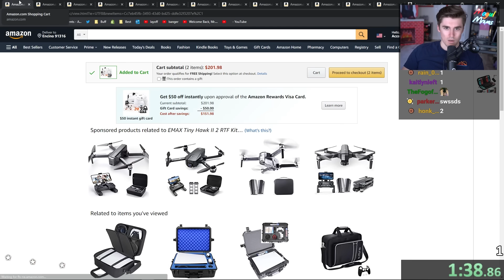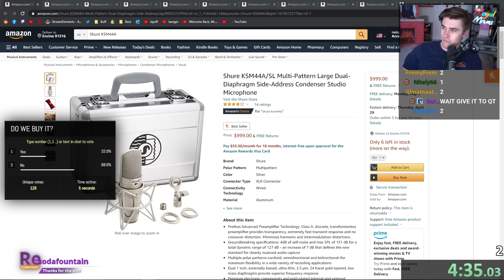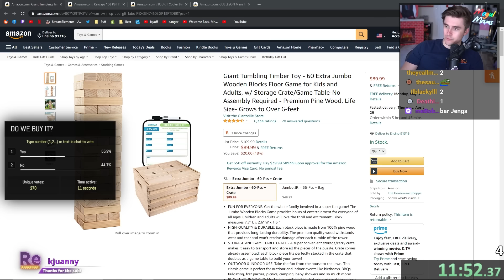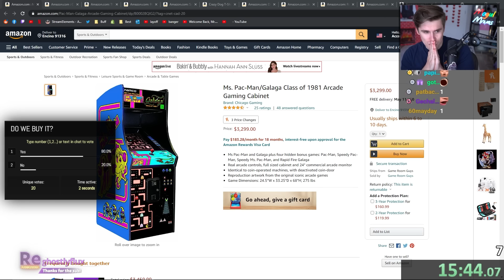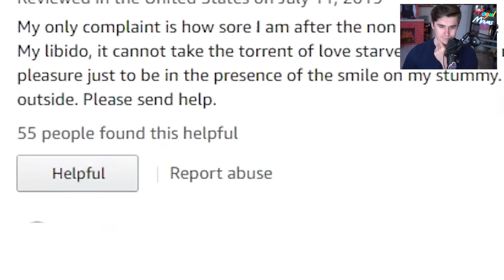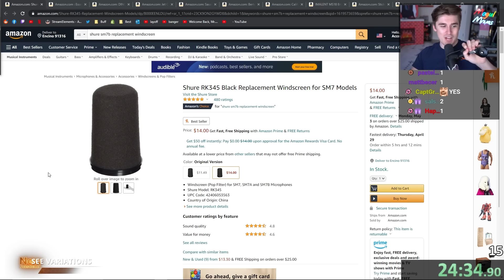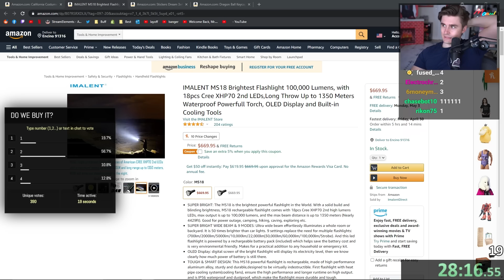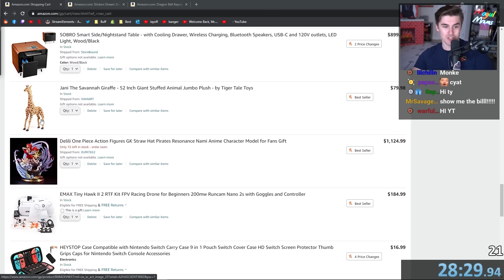I Gave My Stream 30 Minutes to Buy ANYTHING They Want